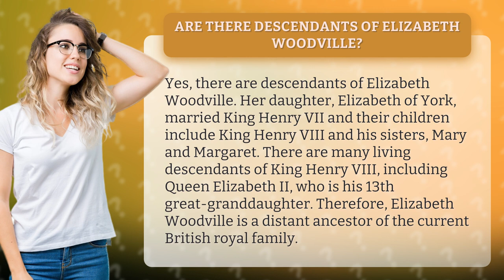Are there descendants of Elizabeth Woodville?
Unlocking the Historical Mystery: Elizabeth Woodville's Descendants Revealed! From King Henry VIII to Queen Elizabeth II, discover the fascinating family tree of the British Royal Family and the surprising connection to the queen who reigns today. Join us on a journey through time and uncover the hidden story of Elizabeth Woodville's legacy that lives on in the bloodline of modern-day royals.